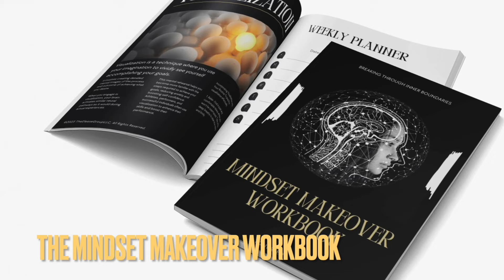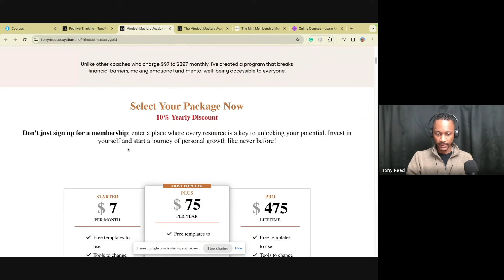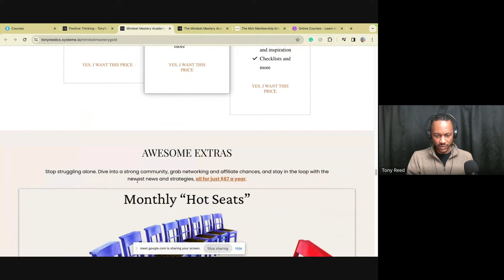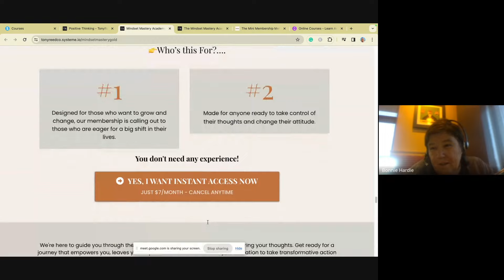How to Live Your Best Life Starting Today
Explore our Favorite FREE items:
The Mindset Mastery Academy:
Immerse yourself in the Mindset Mastery Academy, where the keys to unlocking your potential await. For just $7 per month, seize the opportunity to join this empowering community with the freedom to cancel anytime. Your path to a more fulfilled life starts now – join us
🌈 Your Path to Happiness: Tony Reed & Bonnie Hardie's Guide🚀

In this video, unlock a treasure chest of practical tips and wisdom capable of transforming your entire life. Tony and Bonnie provide a distinctive perspective, sharing invaluable insights that will positively impact your well-being.

Seize the happiness that awaits you - hit play and commence your journey to joy today!

🌟 Topics Explored:
- Unveiling key principles for a truly fulfilling life
- Unleashing practical steps to elevate your happiness
- Sharing personal anecdotes and experiences from the dynamic duo, Tony Reed & Bonnie Hardie

👍 Don't miss out! Let's collectively embark on this path to happiness! 🌈🚀

👥 Meet Coach Bonnie Hardie:
   🌟 Bonnie Hardie: A pioneer in Women's Empowerment Coaching, a Mindset/Gratitude Expert, sought-after Podcast/Summit Guest, and Vision Board Extraordinaire. Bonnie is not just a guide; she is a transformational force. Delve into a wealth of wisdom as she decodes the intricacies of your mind, reshaping the way you perceive challenges and opportunities.